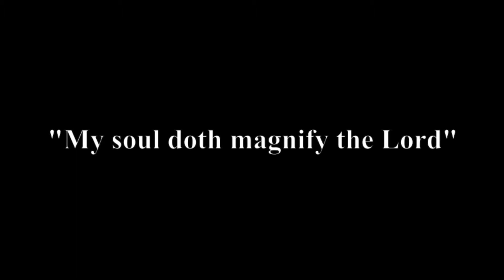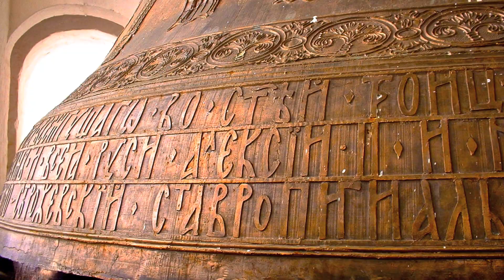Величит душа моя Господа - My soul doth magnify the Lord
Величит душа моя Господа
Архангельский - Всенощная 9
Хор Издательского отдела Московского Патриархата
Регент - Ариадна Рыбакова

My soul doth magnify the Lord
From his All-night Vigil
9th Movement.

My soul doth magnify the Lord : and my spirit hath rejoiced in God my Saviour.
For he hath regarded : the lowliness of his handmaiden.
For behold, from henceforth : all generations shall call me blessed.
For he that is mighty hath magnified me : and holy is his Name.
And his mercy is on them that fear him : throughout all generations.
He hath shewed strength with his arm : he hath scattered the proud in the imagination of their hearts.
He hath put down the mighty from their seat : and hath exalted the humble and meek.
He hath filled the hungry with good things : and the rich he hath sent empty away.
He remembering his mercy hath holpen his servant Israel : as he promised to our forefathers, Abraham and his seed for ever.

Performed here by the Moscow Patriarchal Choir & Ariadna Rybakova.

Accompanying photographs of the Savvino-Storozhevskaya Monastery in Zvenigorod.